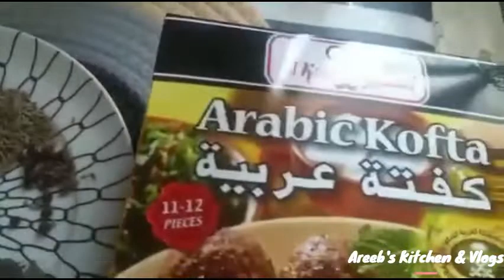Achari Kofta Recipe/ How to Cook instant kofta / Areeb's Kitchen & Vlogs